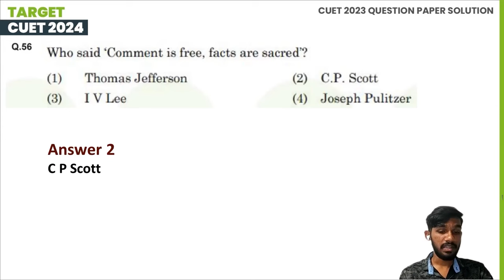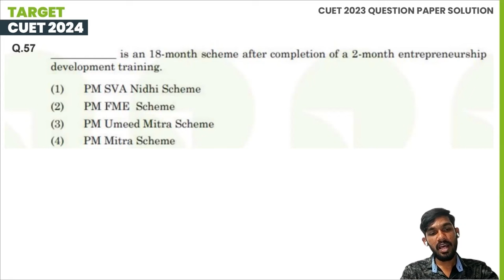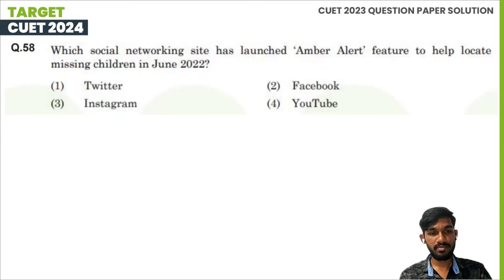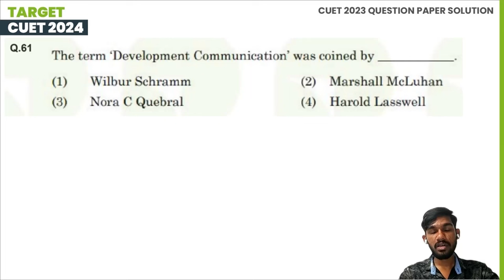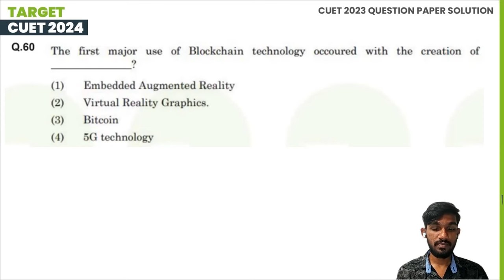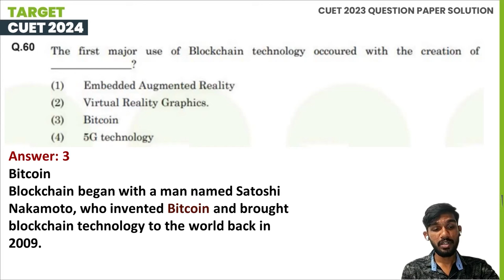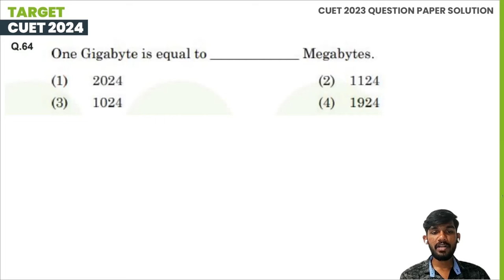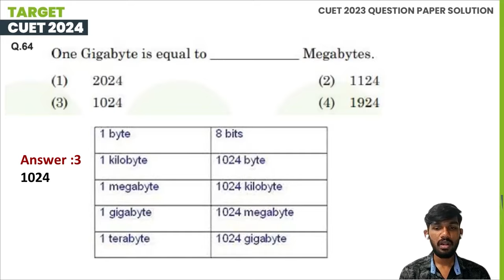Mass Communication & Journalism (COQP17) | CUET PG 2023 Question Paper Solution |Session 4 |Prepwise